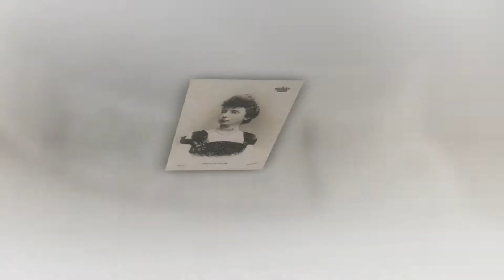Princesa Maria Amélia Orleães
Princesa Marie Amélie Françoise Hélène Orleães. Nasceu 13 de Janeiro de 1865, perto de Richmond, Surrey 04 de Dezembro de 1909 em Copenhaga. Foi uma princesa francesa de nascimento e uma princesa dinamarquesa por casamento. Ela foi politicamente activa.
Citação de Marie de Orleães:
- "Eu acredito que uma pessoa, independentemente de sua posição, deve ser ela mesma"
- "Deixe-os queixar, estou tão feliz, no entanto,"
Casa: Orleães
Pai Principe Roberto Duque de Chartres
Mãe D. Françoise de Orleães
Prima da Rainha Dona Amélia de Orleães de Portugal